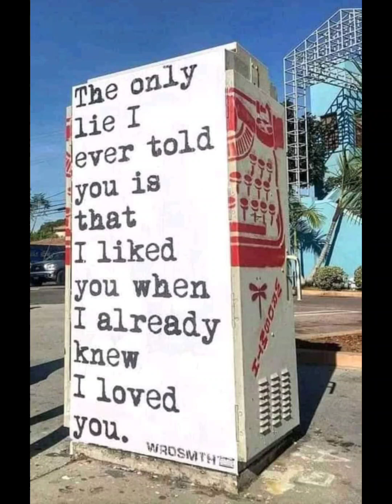The Power of Street Art Banksy style. 22.08.2024